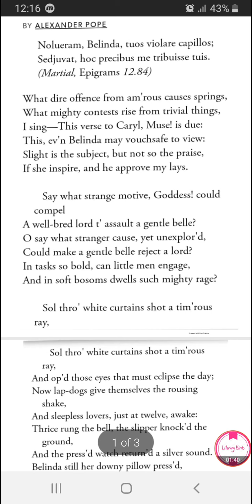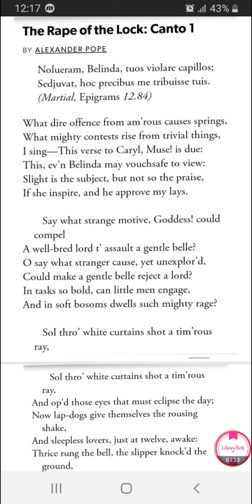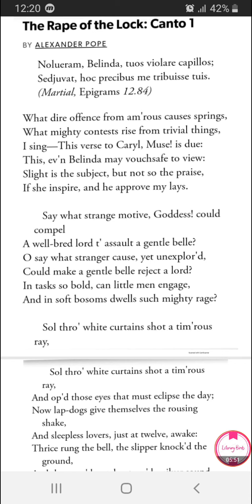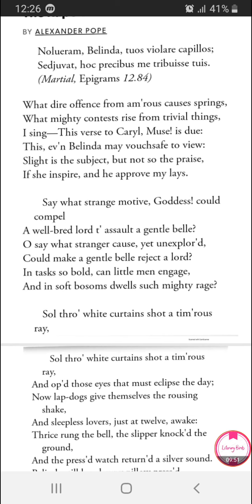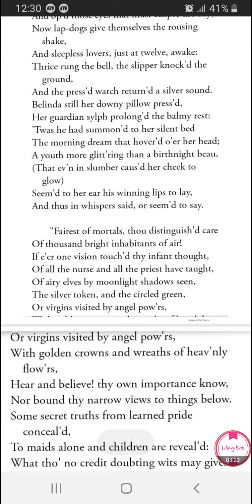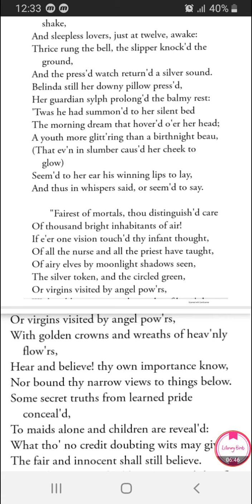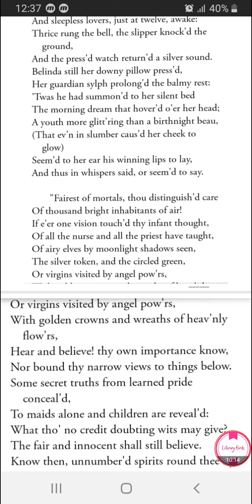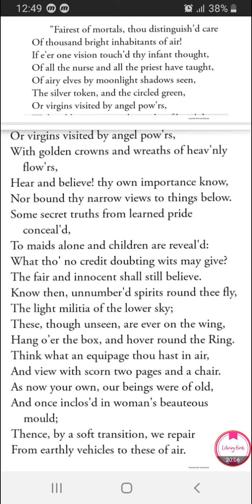Rape of the lock line to line text in urdu,hindi